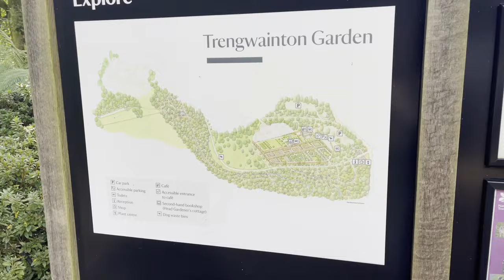Having a Rescue Greyhound as a Pet 🐕 A day out with my best friend (+van troubles)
Me and Miss Nancy (my ex-racing greyhound) got off to a pretty bad start today, in fact it’s not been a great couple of weeks for the van! But we took comfort in each others company, and explored another beautiful place in Cornwall. I always find National Trust gardens and countryside to be beautiful and peaceful places (if they aren’t too busy!) and Trengwainton was no exception.

Nancy Drew was very well behaved as usual, so if you want to see what it’s really like to have a greyhound and take them out and about with you on adventures then this video is for you. Also if you just want greyhound core you’re in the right place!

Tori and Nancy x

When we aren’t making videos I am a jeweller and illustrator, you can check out my work

Thanks to everyone who watches likes and subscribes we appreciate your support ❤️

Love these videos and want to support our adventures with a tip?